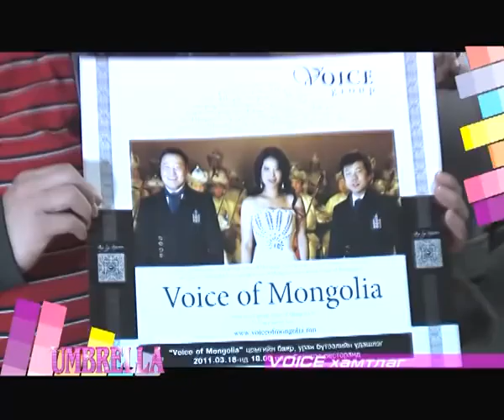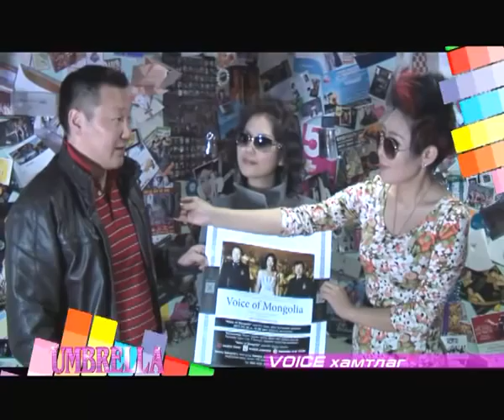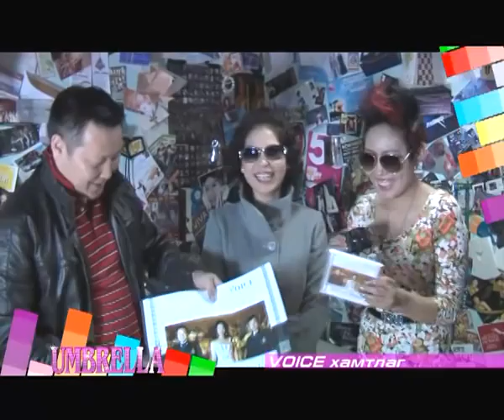Umbrella Soyol urlag 4.1 Voice Cd.mp4